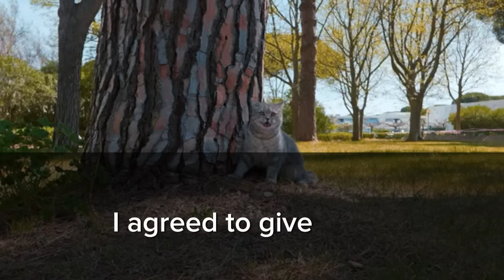Sister Invites Me to Company Events After Landing High-Paying Job, But Treats Me with Disdain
I have a lazy sister who, believe it or not, made me jeopardize my career by putting my neck on the line to secure her a job. Loyalty to family can sometimes be the greatest burden, and I speak from personal experience. Let me introduce you to my sister, Stella, who is a year younger than me. We are the products of our mother's love life,